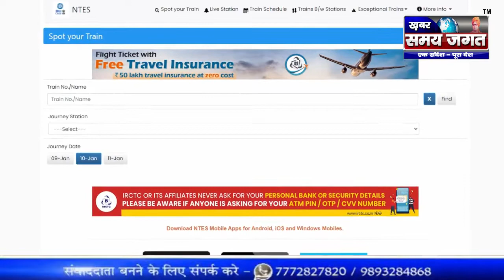ट्रेन रद्द होने से लाखों यात्री होते हैं परेशान !